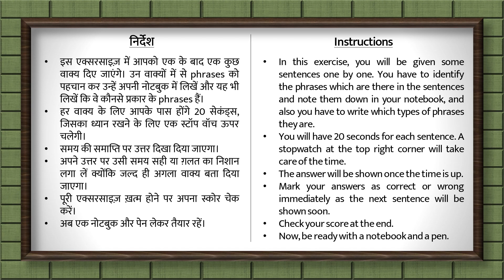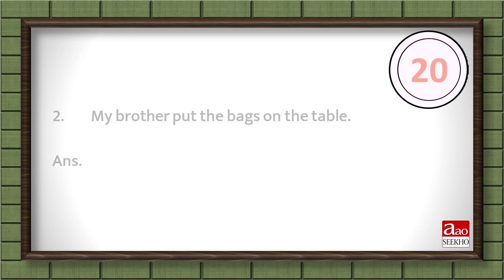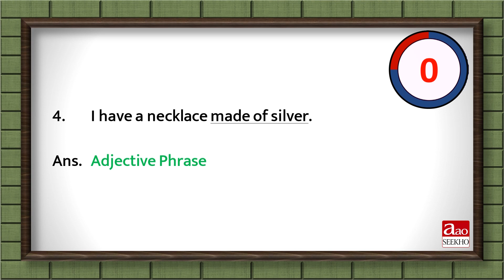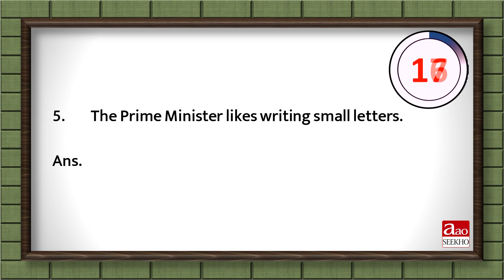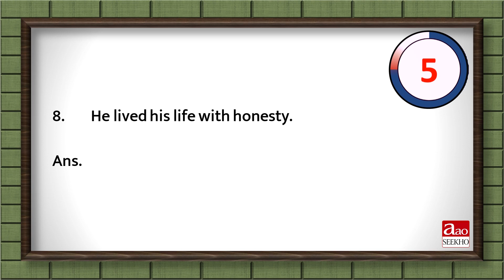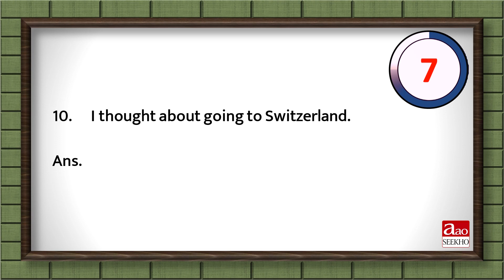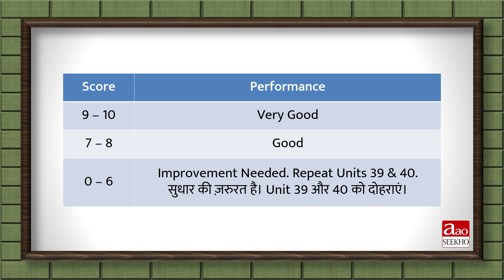Practice Exe. 24 - Phrases (Noun, Adj. & Adv.) - Beginners' Eng. Grammar (Improved) (Units 39 & 40)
यह प्रैक्टिस एक्सरसाइज़ आओ सीखो के बिगिनर्स इंग्लिश ग्रामर कोर्स की यूनिट 39 और 40 पर आधारित है। इस एक्सरसाइज़ में आपको एक के बाद एक कुछ वाक्य दिए जाएंगे। उन वाक्यों में से phrases (Noun, Adjective & Adverb) को पहचान कर उन्हें अपनी नोटबुक में लिखें और यह भी लिखें कि वे कौनसे प्रकार के phrases हैं। एक के बाद एक आने वाले हर वाक्य के लिए आपके पास होंगे 20 सेकंड्स।

This practice exercise is based on Units 39 & 40 of AaoSeekho Beginners' English Grammar Course. In this exercise, you will be given some sentences one by one. You have to identify the phrases (Noun, Adjective & Adverb) which are there in the sentences and note them down in your notebook, and also you have to write which types of phrases they are. You will get 20 seconds for each sentence appearing one by one.